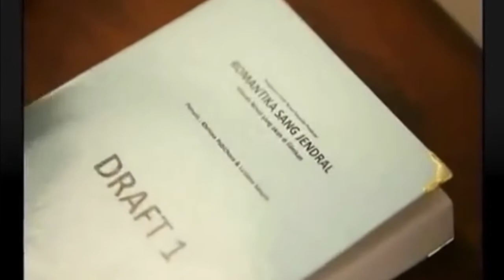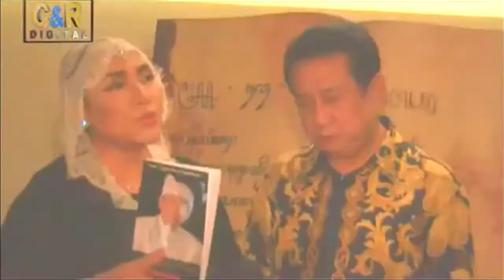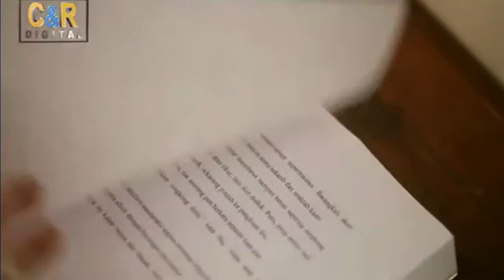Romantika Sang Jendral - I Made Mangku Pastika Novel - Biografi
Romantika Sang Jendral is a novel written by Lusiana Sanato about I Made Mangku Pastika, Governor of Bali. She hopes that with this Novel the people of Indonesia can find inspiration in the life of Mangku Pastika.